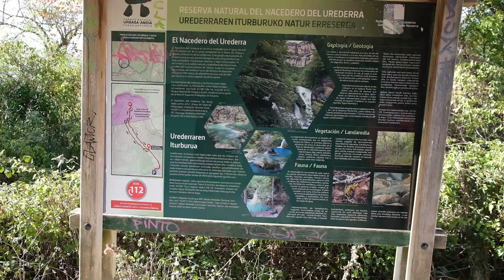Paradis natural- cea mai frumoasa apa turcoaz. Nacedero del Urederra, Navarra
Navara, Nacedero del Urederra, de unde izvorăște, cel mai frumos traseu și cea mai cristalină apă.